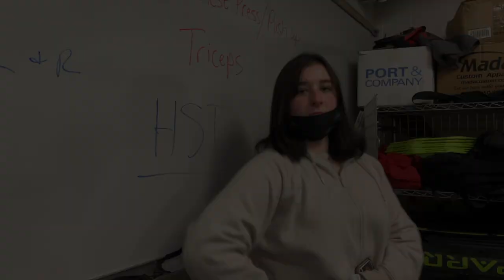SPASH Girls Basketball Senior Night Video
Made by Video Productions 2 student Morgan Netzinger